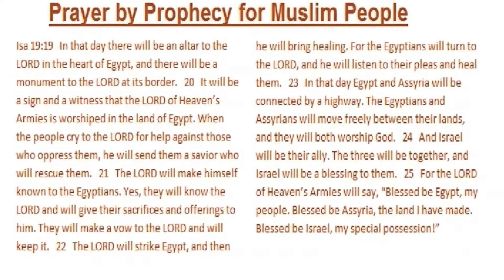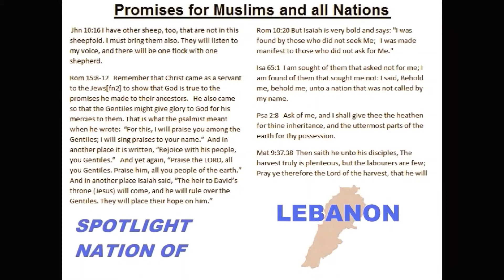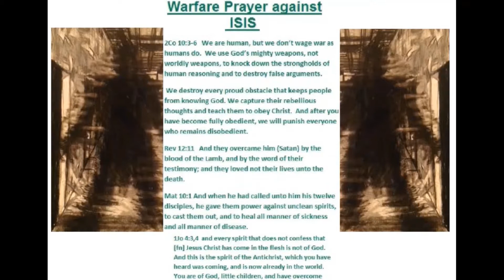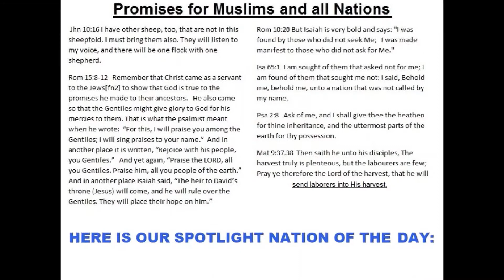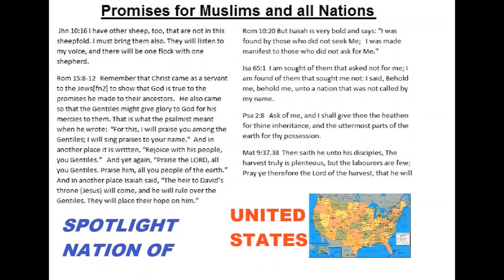The LFMPV Tool for THE UNITED STATES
Join us for our 3rd week of the "Love for Muslims Prayer Vigil".  These videos are a tool to encourage Christians to prayer for one of the biggest harvest groups in the 10/40 window., namely the Muslim Nations.  You can use this any time of the year for your church or prayer group.  -   Kevin Jones